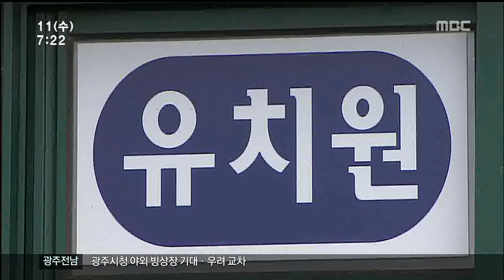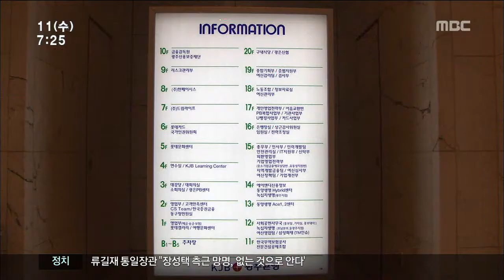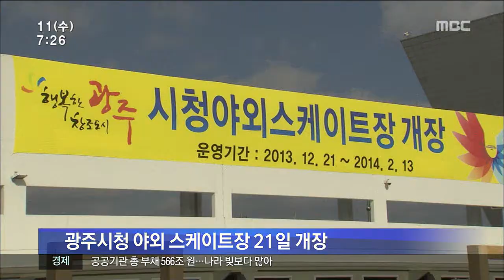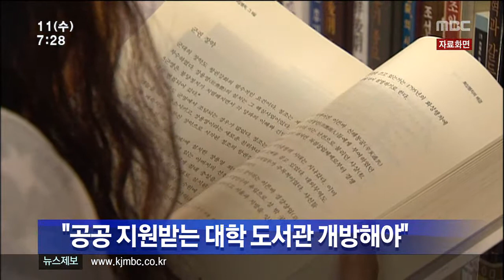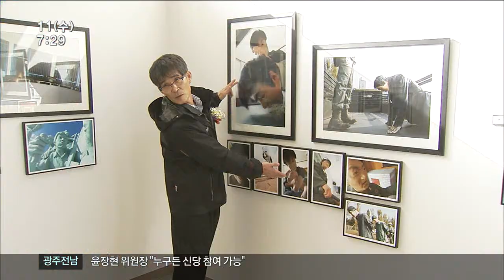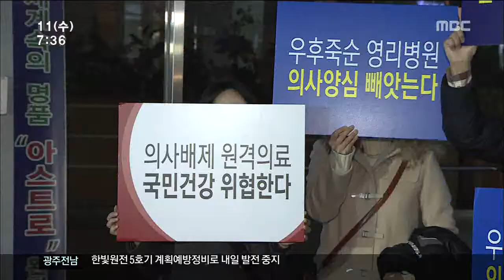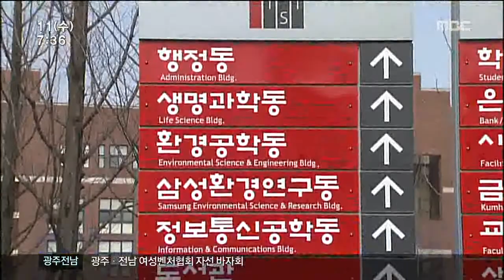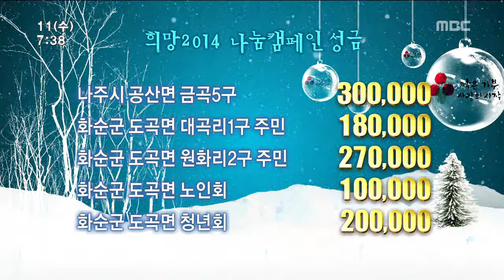[뉴스투데이]12월 11일 주요뉴스 및 다시보기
2013년 12월 11일 뉴스투데이

유치원도 지역에 따라 원생 모집에서
희비가 엇갈리고 있습니다.

신도심 유치원은 원생이 넘쳐나는 반면에
원도심과 농촌 지역 유치원은 원생 모집난을
겪고 있습니다.

교육부가 선정한
올해의 100대 교육과정 우수학교에
광주 월봉초등학교와 담양 중학교 등
광주,전남지역 11개 학교가 선정됐습니다.

어젯 밤 광주의 한 아파트에서 불이 나
50대 지체 장애인이 연기에 질식해
숨졌습니다.

광주시와 제2순환도로 사업자간의 행정소송에서
법원의 조정이 결렬돼
법원의 선고만을 남겨두게 됐습니다.